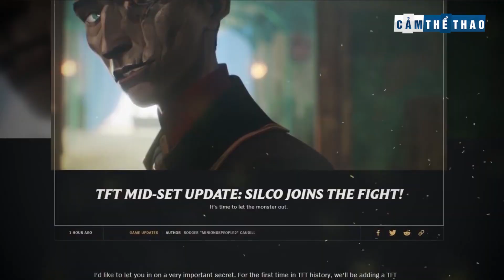Bản tin Thể Thao | Lực sĩ mất mạng vì cuộc thi tát, De Gea thành lập đội tuyển Esports